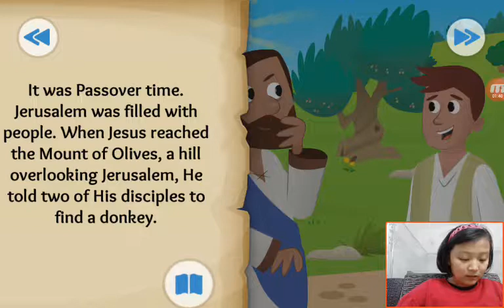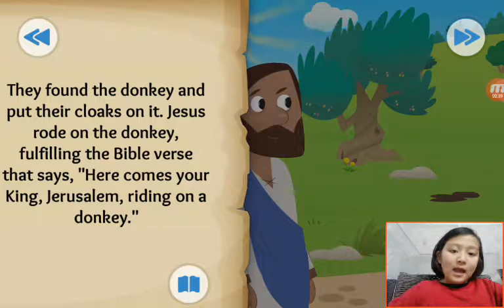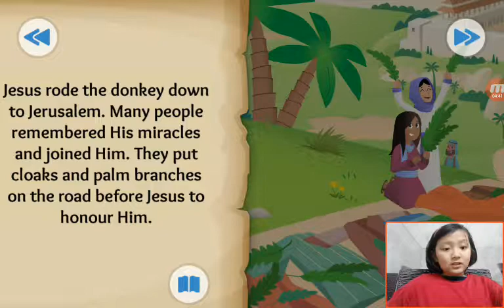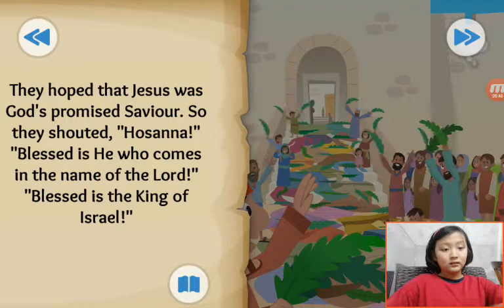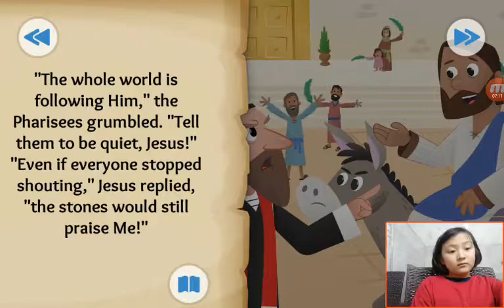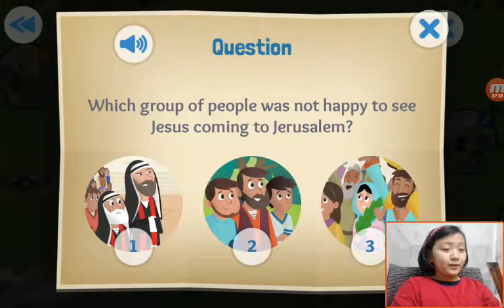‹Kids›Grace：Wonderful Bible Story‹성경이야기›– The Donkey and the King about The triumphal entry